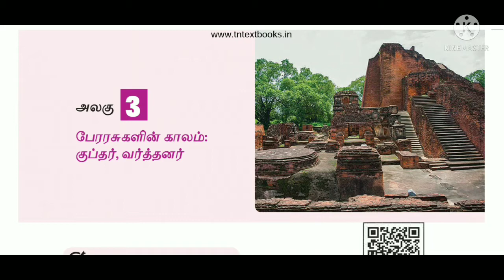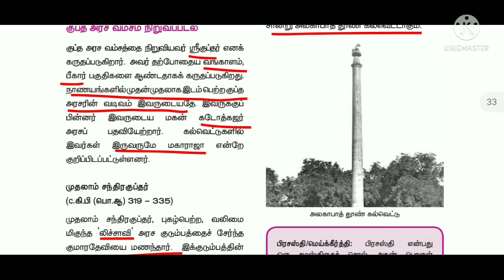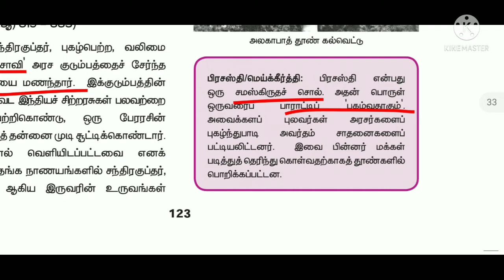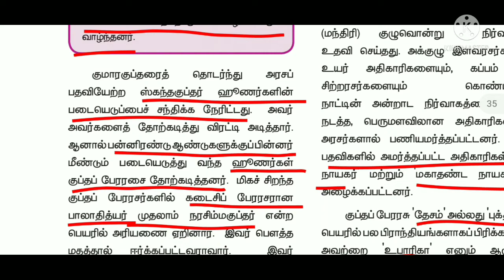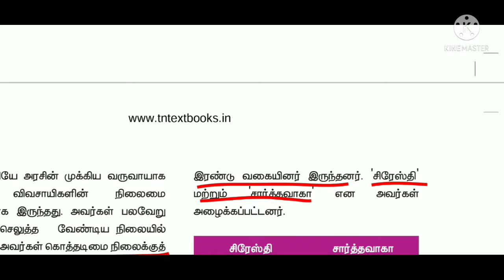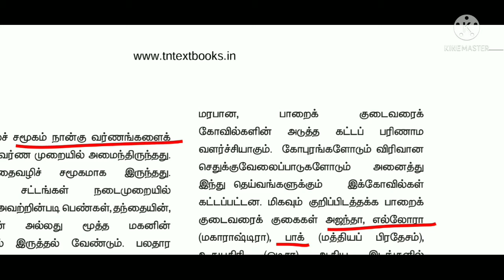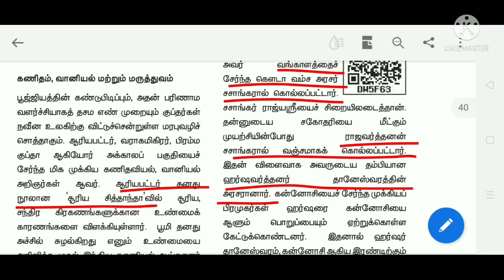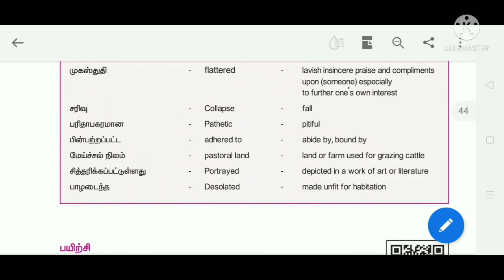6th History | Unit -3 | Perarusugalin Kalam Gupthar Varthanar| Teim-3|in Tamil|Sara Krishna Academy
6th History | Unit -3 | Perarusugalin Kalam Gupthar Varthanar| Teim-3|in Tamil|Sara Krishna Academy